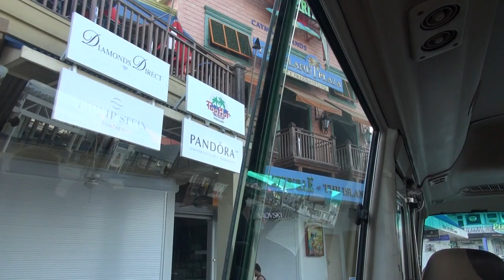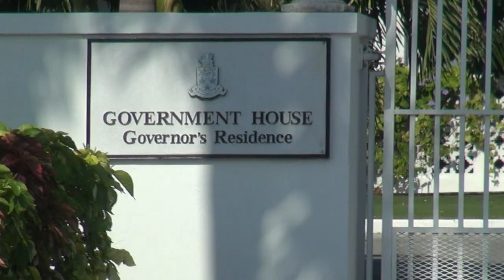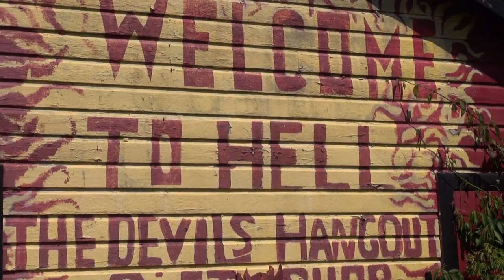Disney Cruise Line Mangrove Forest Excursion Grand Cayman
In this video you will see the Mangrove Forest Excursion we went on as part of our Disney Cruise aboard the Wonder.  There is a tour of Georgetown, Grand Cayman and Hell.